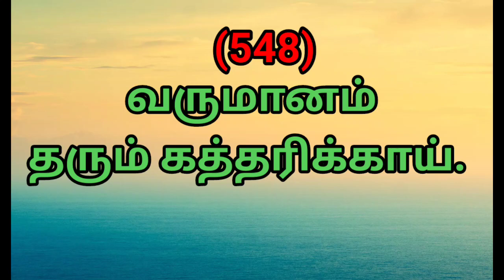(548) வருமானம் தரும் செவந்தன்பட்டி கத்தரிக்காய் சாகுபடி.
செவந்தன்பட்டி கத்தரிக்காய் சாகுபடி யும் வருமானமும். விவசாயி திரு. ஈ. பாலசுந்தரம் 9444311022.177அவரிமேடு, மதுராந்தகம்.